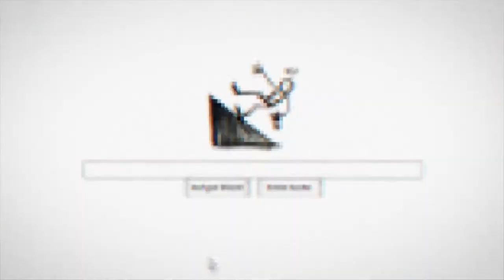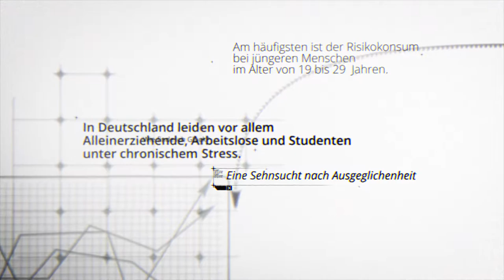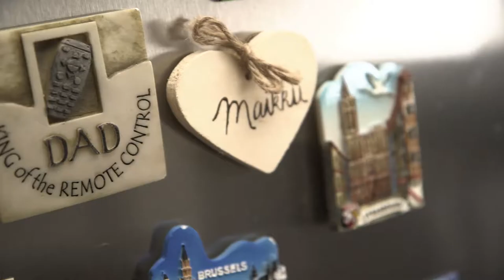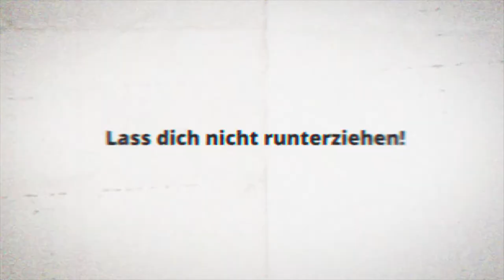Lebenserfahrung zur Lebensgestaltung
Lass Dich nicht Runterziehen.  Ein Film zur Alkoholprävention.